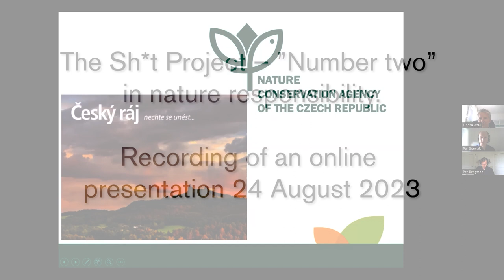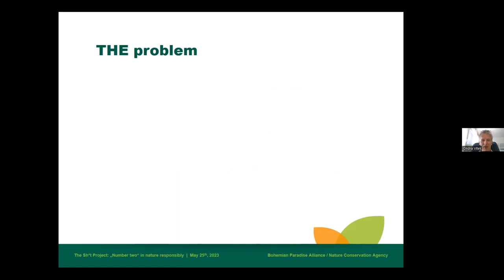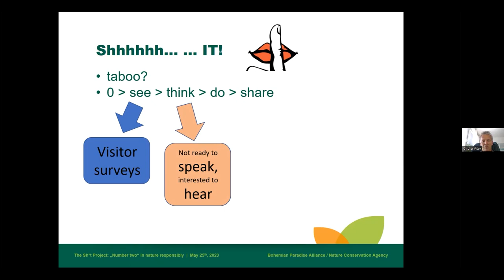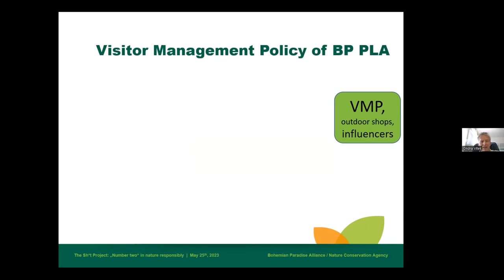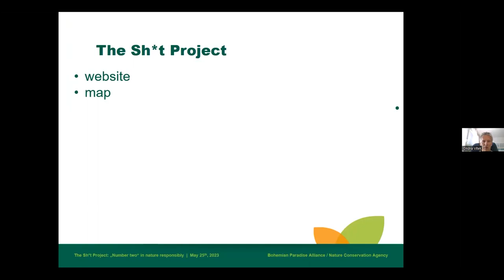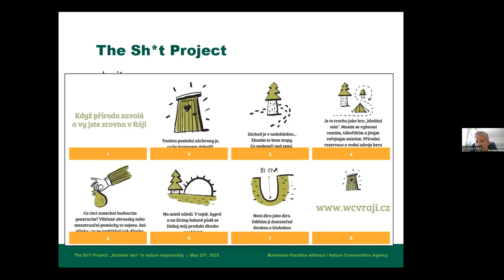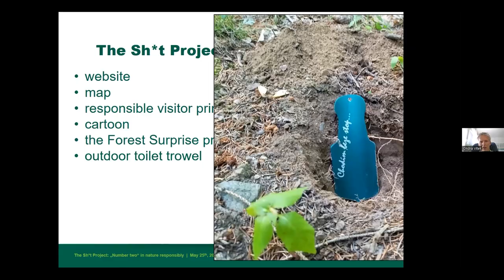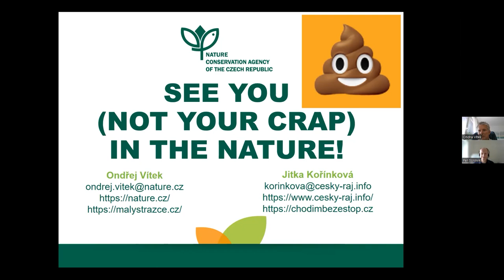The Sh*t Project – ”Number two” in nature responsibility.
Recording of an online presentation 24 August 2023